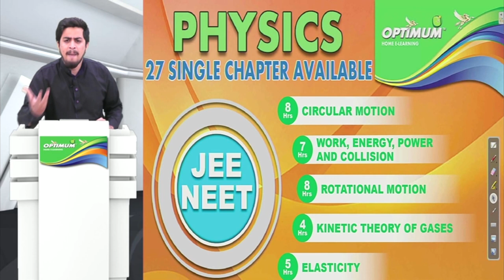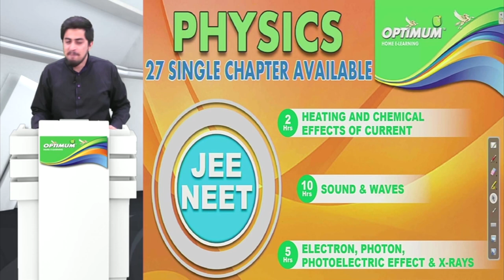JEE NEET PHYSICS SINGLE CHAPTER DEMO